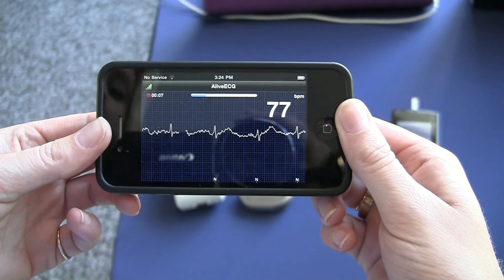Alive Core ECG Sends Results to your iPhone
Alive Core ECG monitor another evolution in the field of biometrics now allows users to keep track of their cardiac health, using nothing but an iPhone and a custom iPhone case. Users can now obtain an ECG on iPhone and forward it to their cardiologist wirelessly, from any where in the world. The ECG Case physically appears like just another iPhone case except that a couple of shiny electrodes are stylishly inscribed on its back. Users can slip in the iPhone into this case and launch the corresponding application to use the iPhone

1. For ECG
2. Heart Rate Trend Monitor

The iPhone ECG app, once launched turns your iPhone into "wireless clinical quality cardiac equipment" that can record your ECG. It allows you to store this data locally on your iPhone or wireless stream it to your doctor or other connected devices.